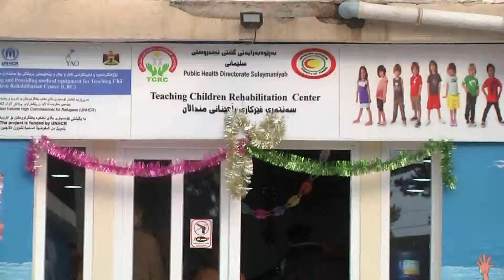سه‌نته‌ری فێركاریی راهێنانان